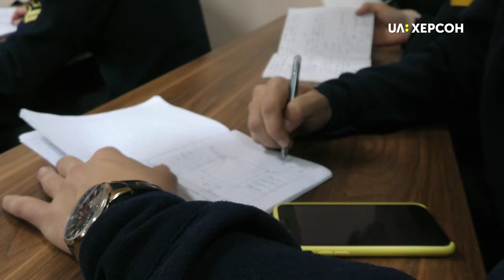Перемога херсонських студентів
Курсант державної морської академії Євген Доценко та курсант Херсонського факультету Одеського державного університету внутрішніх справ  Антоненко Антон посіли  перше місце в обласному етапі Всеукраїнського конкурсу «Кращий студент України». Зараз хлопці готуються до всеукраїнського туру.